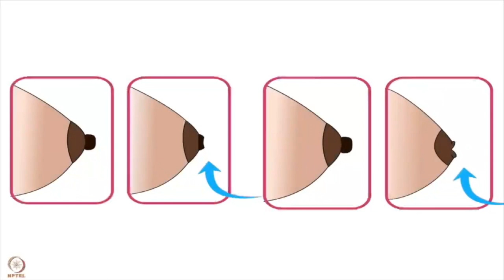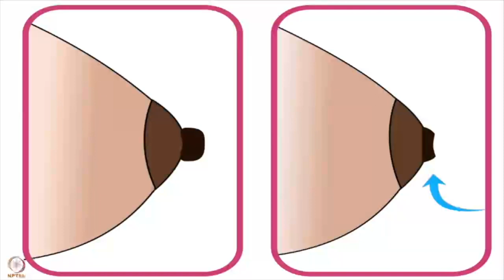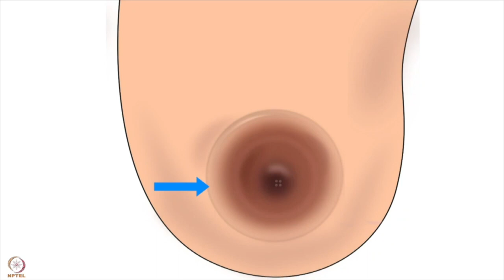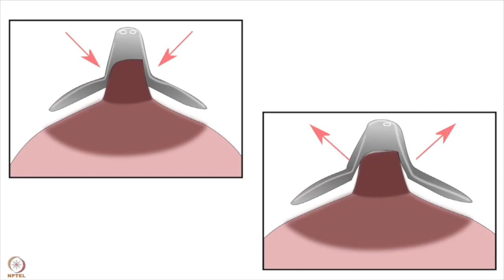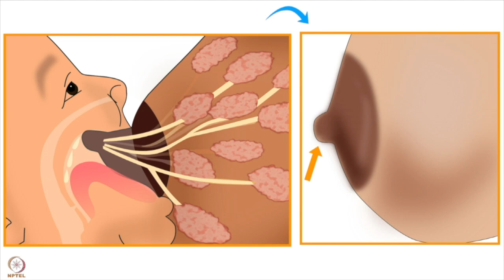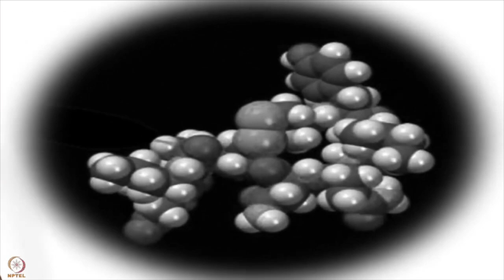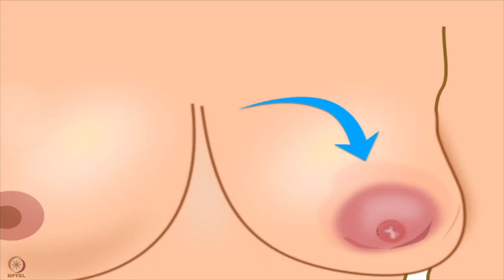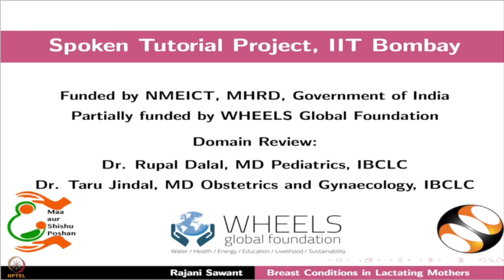छठा लेक्चर: 1.स्तनपान कराती माओं के निप्पल की स्थिति, 2. निप्पल शील्ड का उपयोग करने के नुकसान .....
सप्ताह 7 : छठा लेक्चर : 1.स्तनपान कराती माओं के निप्पल की स्थिति, 2. निप्पल शील्ड का उपयोग करने के नुकसान, 3. स्तनपान कराती माओं के स्तन की स्थिति